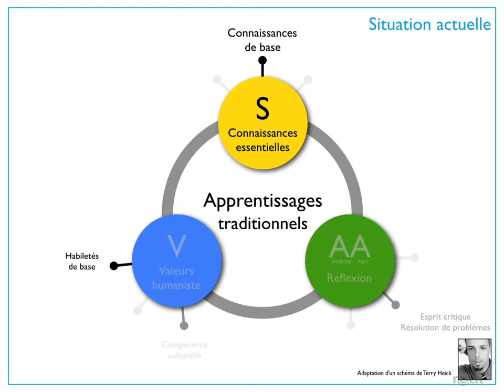Apprentissages ( Adaptation d'un schéma de Terry Heick )